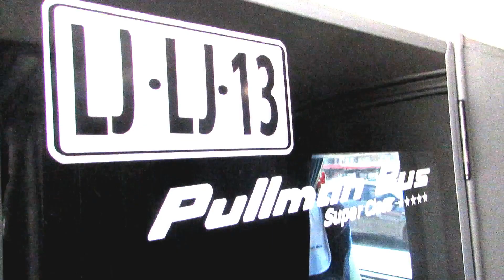Viajando en Bus | Viaje en Pullman Bus Costa Central desde Viña del Mar a Santiago (Salón Cama)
Capitulo 36 de Viajando en Bus con el viaje Salón Cama de Pullman Bus Costa Central realizando la Ruta Viña Del Mar - Santiago. La unidad 260 que nos toco ese dia es un Marcopolo Paradiso 1800 DD New G7 con chassis Mercedes Benz O-500RSD  inscrito en Noviembre de 2019 y con placa LJLJ-13.
CRONOLOGIA
00:05 Presentación
00:10 Mapa Viaje "Viña Del Mar - Santiago"
00:15 Llegada Bus "Pullman Bus Costa Central"
00:36 Interior "Marcopolo Paradiso 1800 DD New G7"
01:05 Salida Terminal Rodoviario de Viña del Mar
02:12 Viña del Mar
02:53 Troncal Sur
03:33 Via Las Palmas
05:04 Ruta 68
11:21 Claudio Arrau
11:42 Oscar Bonilla
14:22 Llegada y Salida de "Terminal Metro Pajaritos"
14:50 Santiago
17:50 Llegada "Terminal Alameda"
18:10 Fin del Viaje
18:15 Terminal Alameda
18:19 Bus saliendo de Terminal Alameda
19:09 Fin Transmisiones

Instagram: @marcotransportesfotografias